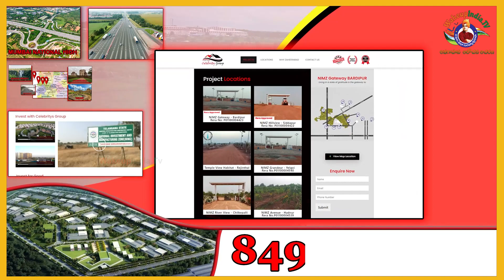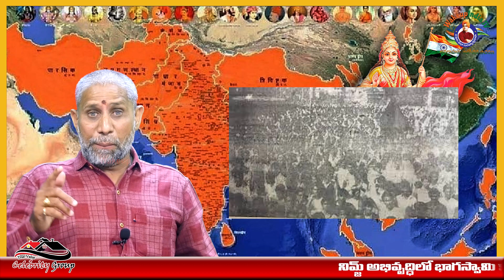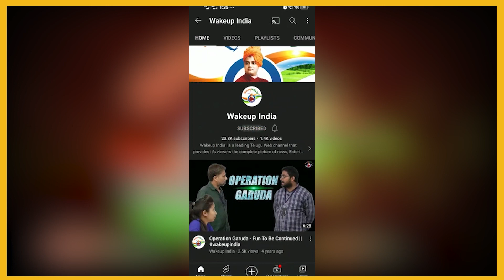ముక్కలైన భారతదేశం ఎప్పుడు ఏకమవుతుంది..? || Akhand Bharat History Revolt || Wakeup India TV